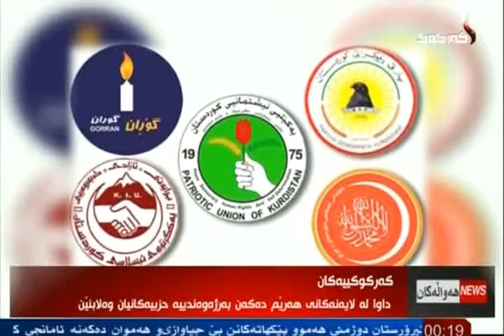راپۆرت - هردي عادل 9-10-2015